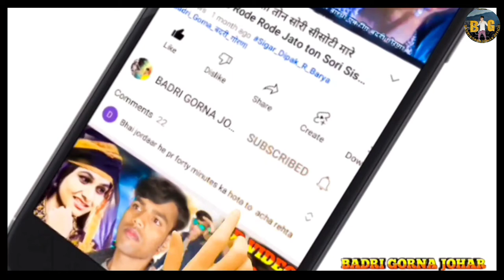KISHANRATHVANEWTIMLI | NARVAT RATHVA NEW TIMLI COMING SOON||VIDEO||BADRI GORNA JOHAR OFFICIAL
KISHANRATHVANEWTIMLI | NARVAT RATHVA NEW TIMLI COMING SOON

Do you want to know kishanrathvanewtimli or narvat rathva new timli coming soon. Watch this video till end to know all about it.

Queries Solved in This Video:

• arjunrmedanewsong
• arjunrmedastatus
• arjunr meda2022
• Narmada Darling Remix | ARJUN R MEDA 2022 REMIX | नर्मदा डार्लिंग टिमली | ‎@Raj Music  Jadugar Timli
• Narmada Darling Remix
• Narmada Darling 2022 Remix

___________________________________________________हेलो दोस्तो मेरे चैनल BADRI GORNA JOHAR OFFICIL पर आपका स्वागत है दोस्तो अगर आपको मेरे वीडियोस पसंद आये तो लाइक शेयर ओर subscribe जरूर करना और वीडियो पर कमेंट करके बताना वीडियो कैसा लगा दोस्तो सपोर्ट करो और भी अच्छे अच्छे वीडियोस लाएंगे थैंक यू दोस्तो ,,,😊😊😊😊😊